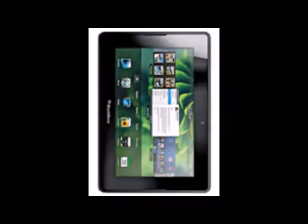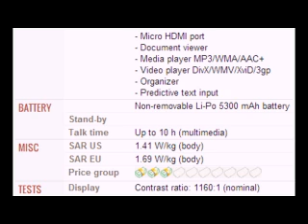BlackBerry PlayBook mobile specification, features and price